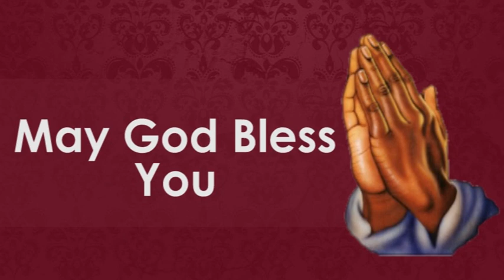மனம் திறந்து பேசுகிறேன் - எண் 06 | போதகர்: இராபர்ட் சைமன் - No. 06 |Pr. Robert Simon - தமிழ் | Tamil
தலைப்பு / Message Title :  மனம் திறந்து பேசுகிறேன் - எண் 06 / Manam Thiranthu Pesugiren - No. 06  போதகர் / Message By : முனைவர் இராபர்ட் சைமன் / Pr. Robert Simon
நாள் / Date :  31 மார்ச் 2020 / 31th March 2020